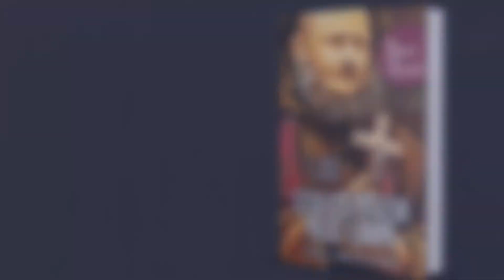Czego Dziś Potrzeba Polsce i Europie. Patriotyzm i Cywilizacja Chrześcijańska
Nigdy niepublikowane drukiem teksty błogosławionego Honorata Koźmińskiego!

Błogosławiony polski kapucyn podejmuje najbardziej palące kwestie współczesności. Książka, która składa się z niepublikowanych nigdy w całości tekstów, które – przygotowane przez Autora do druku – powędrowały do szuflady na ponad 100 lat. Komentarze pisane na początku ubiegłego wieku zadziwiająco celnie przewidziały rzeczywistość XXI wieku. Niepokoje w Europie, afery gospodarcze, upadek obyczajów, wielka wojna, która wisi na włosku i o której nikt woli nie mówić.
Jakie zadanie Błogosławiony widzi dla Polaków, on, który nie miał szansy usłyszeć o obietnicy danej Faustynie przez Zbawiciela, że „iskra wyjdzie z Polski”. Czy patriotyzm to tylko kwestia ciepłej wody w kranie i terminowego płacenia podatków?

CYWILIZACJA CHRZEŚCIJAŃSKA
Prawdziwa cywilizacja, czyli obywatelstwo (civilitas) chrześcijańskie, oznacza takie wykształcenie narodu, jakie mu pozwala wieść życie pomyślne w społeczeństwie i swobodnie zdążać do ostatecznego celu. Sprzeciwia się ona dzikości, w której pozostający ludzie szczęście swoje zakładają na dogadzaniu namiętnościom, bez względu na wyższy cel życia, i taki stan nazywa się barbarzyństwem.

PATRIOTYZM
Póki ojcowie nasi trwali w żywej wierze i spełniali wiernie swe zadania bronienia wiary i Kościoła katolickiego, póty im Bóg błogosławił, a nie zbywało im na niczym. Ale powoli gorliwość ich słabła.
Pierwszy cios zadała im znana na całym świecie gościnność. Przyjmowali wszystkich przybłędów, to jest szerzycieli nowych religii, których przepędzano z innych krajów.
Gdy potem Skarga ze swymi towarzyszami oczyścili od tych odstępców kraj nasz, przyszło potem francuskie niedowiarstwo, które w wielu osobach wyższych klas, (..) osłabiło wiarę, za czym nastąpiło rozprzężenie obyczajów.
Nie ma ratunku, jak tylko w powrocie do dawnego narodowego powołania –bronienia wiary i Kościoła.